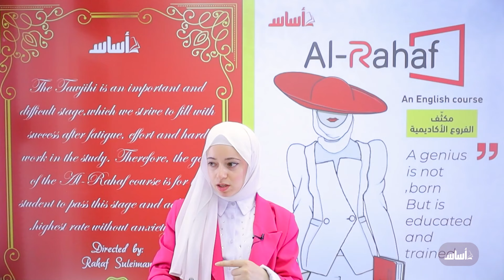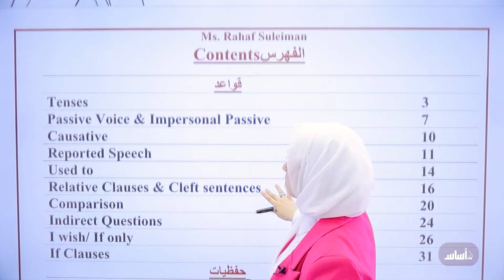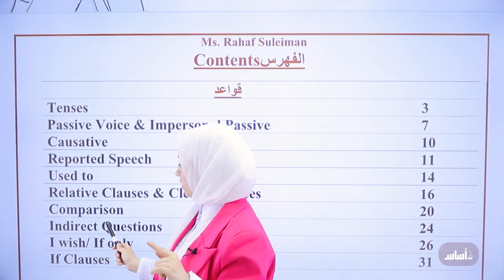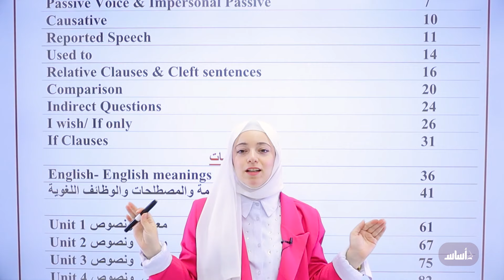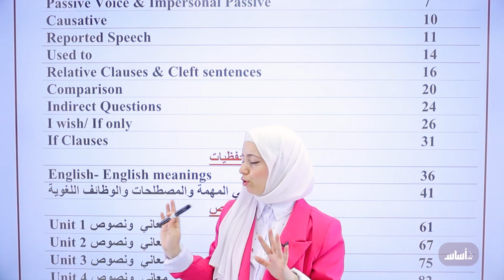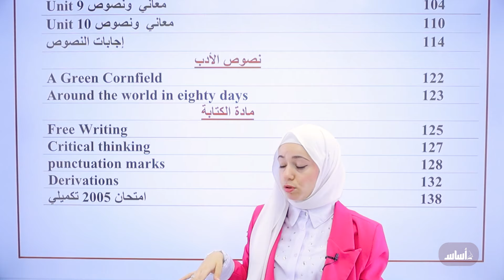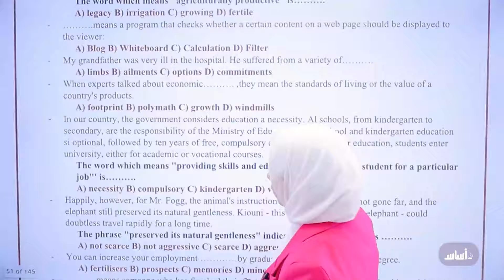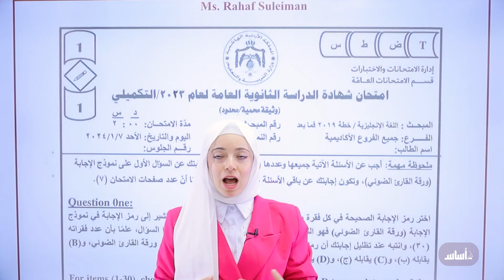مكثف يضمن لك العلامة الكاملة 🥇 جداً مهم 🚨 || جيل 2006 - إنجليزي مع أ. رهف سليمان